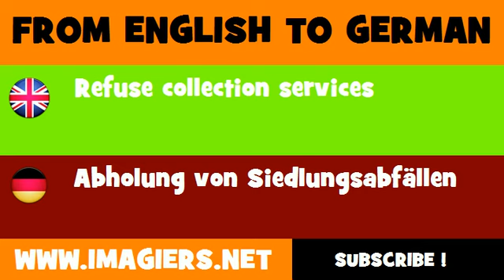DEUTSCH ENGLISCH = Abholung von Siedlungsabfällen